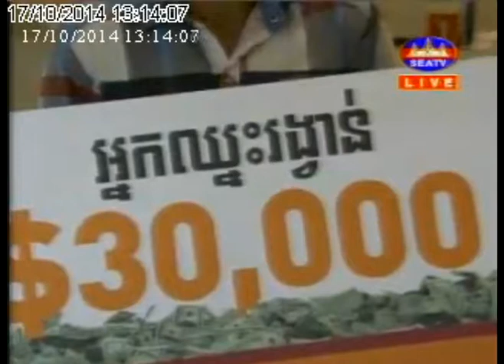Celllcard 10K winner on 11,13,14 Oct 14 SEATV on 17 Oct 1413h13mn